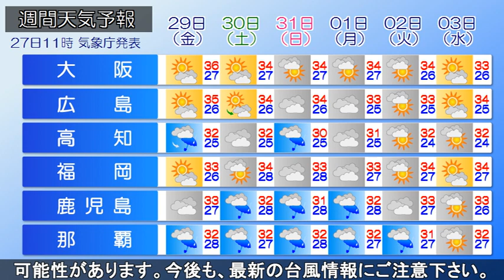2022/07/27 全国の天気予報 昼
東北地方～日本の東に前線が停滞しています。
前線に向かって暖かく湿った空気が流れ込み、
九州～東海地方の太平洋側では
局地的に雨雲や雷雲が発達しています。
一方、晴れている日本海側の地域では気温が上がり、
大分県日田などでは、
午前中から35℃を超える猛暑日になっています。

【晴れていても天気の急変注意！】
きょう(水)～あす(木)にかけて
前線に向かう暖かく湿った空気の影響で
西日本～東日本を中心に大気の不安定な状態が続くでしょう。
晴れていても、突然の雨や雷雨に注意が必要です。
局地的には激しい雨や、滝のような非常に激しい雨が降り、
大雨となる恐れがあります。
あす(木)にかけて、土砂災害などに警戒し、
落雷や竜巻などの突風、ひょうにも注意が必要です。

【今後は熱帯低気圧から変わる台風の動きに注意】
日本の南の海上にある熱帯低気圧は、
あす朝までに台風に変わる見込みです。
30日(土)ごろには、九州南部～沖縄に
台風が接近する可能性がありますので、
今後も最新の台風情報にご注意下さい。